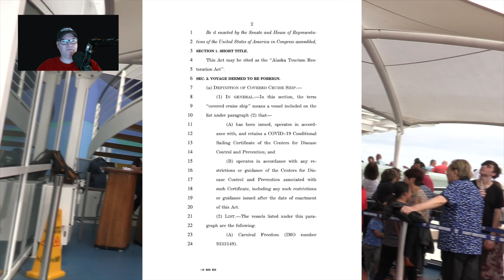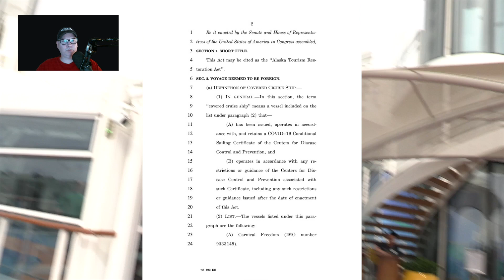Cruise News: Alaska cruises in 2021 | Oakland Travel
What happens to the 2021 Alaska cruising season now that a federal judge has ruled for Florida in a lawsuit challenging the CDC's conditional sailing order? The Alaska season for 2021 was already in jeopardy thanks to Canada's cruise ship ban until March 2022 but the Alaska Tourism Restoration Act was passed to allow cruise ships to bypass the Passenger Vessel Services Act of 1886 until March 2022, provided they have their conditional sailing certificate from the CDC.

Let’s Connect!

I hope to see you at the next live Q&A.